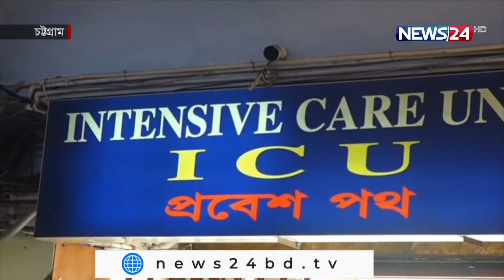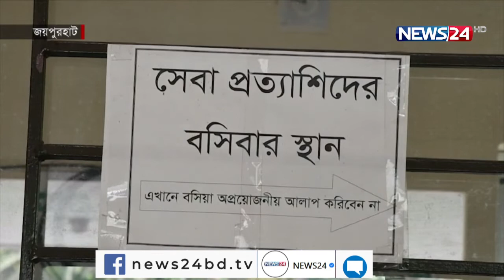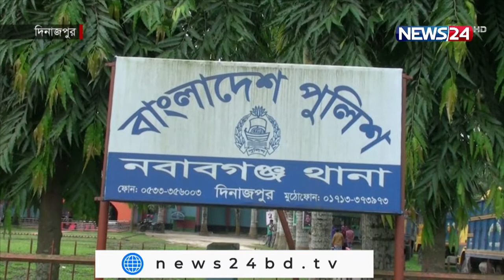NEWS24 দেশ News at 4pm on 31st March, 2022 on News24 || 31Mar.22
Our other YouTube channels :
News24 Official Address:
NEWS24
371/A
Bashundhara Road
Block – D
Bashundhara Residential Area
Dhaka - 1229